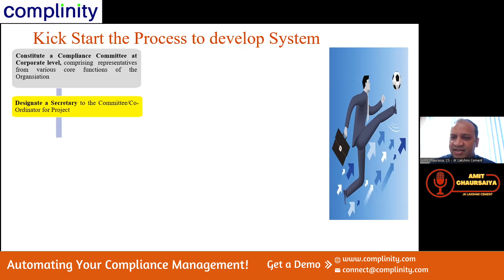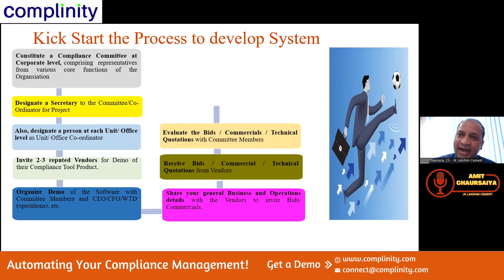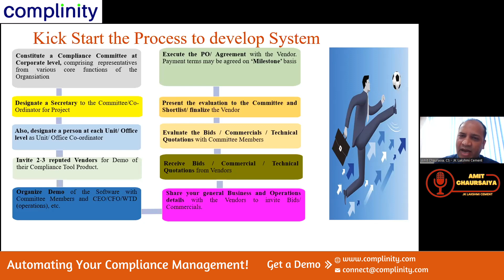How to Develop a Compliance Management System | Complinity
In this video, We Will talks about How to Develop a Compliance Management System

This video is a part of Developing a Compliance Management System.

Amit Chaurasia, CS - JK Lakshmi Cement
Sumit Pahwa, Cofounder & CEO - Complinity Technologies

Exclusively available only at COMPLINITY youtube channel.

Automating your compliance management.